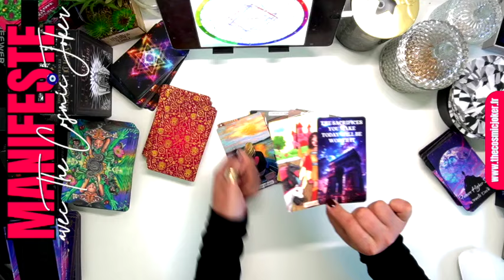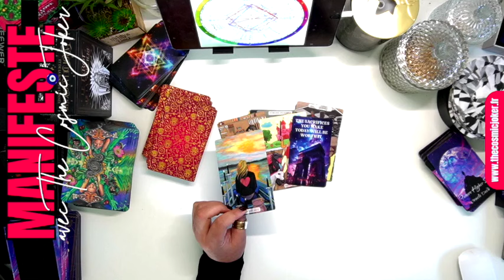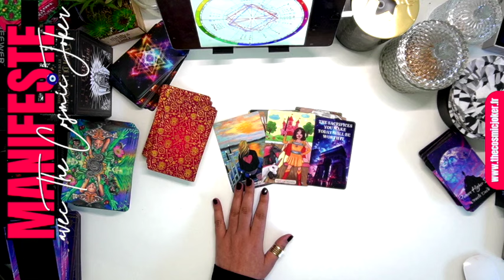SAGITTAIRE - UN TRIOMPHE SUR TON ENFANCE - ACTIVATION N°9 I SEPTEMBRE 2024